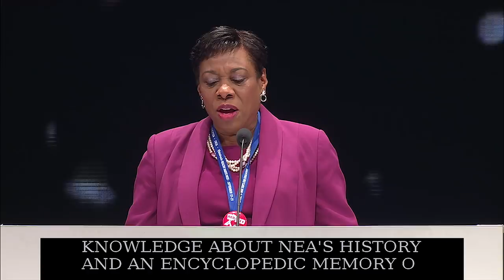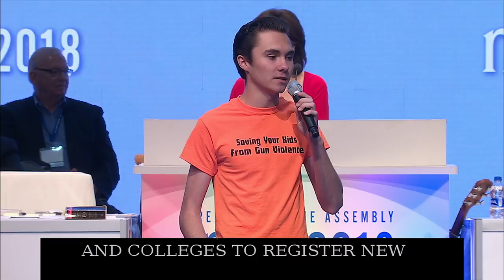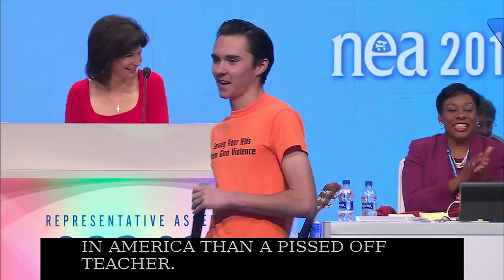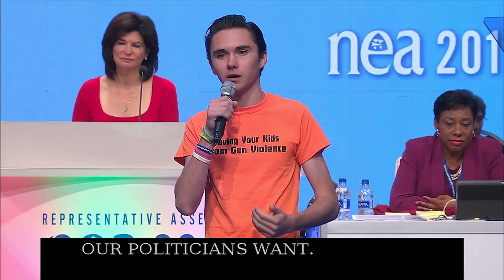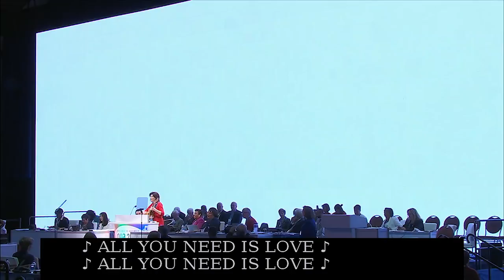NEA President Lily Eskelsen García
NEA President Lily Eskelsen García  gives the keynote introduction to the Representative Assembly.